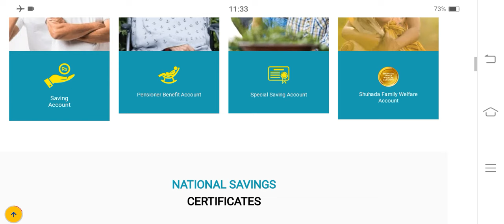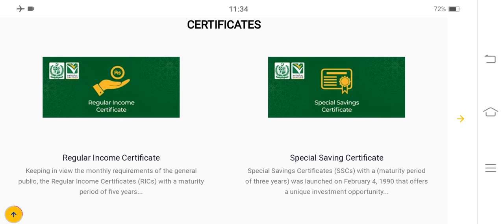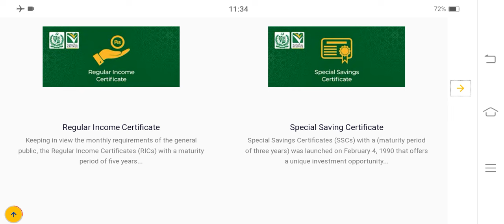National Savings Latest Profit Rates Updated2024 | Behbood Saving New Profit Rates Update |2024